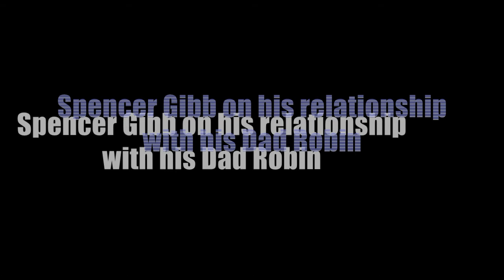Verhältnis zwischen Sohn(Relationship of son) SPENCER & Dad ROBIN GIBB(German Doc;English Subtitles)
VIDEO 3 - Relationship of son SPENCER & Dad ROBIN GIBB
from German documentary 2016
More parts of this documentary